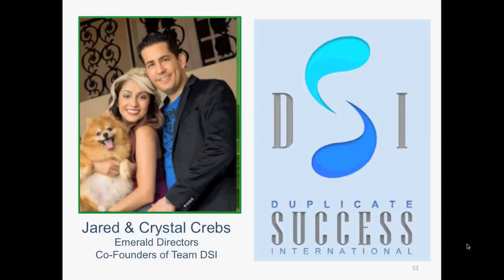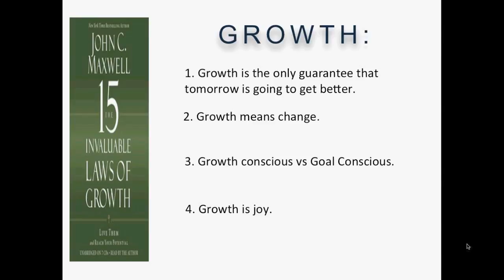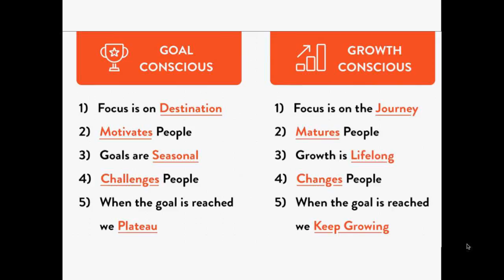Laws of Invaluable Growth for your Network Marketing Business: 5 - 10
In this series, Emerald Director Jared Crebs discusses Laws 5 - 10 from the John C. Maxwell 15 Invaluable Laws of Growth for Your Network Marketing Business.